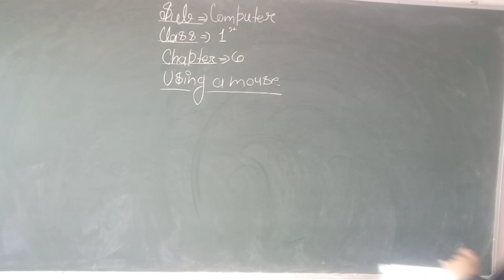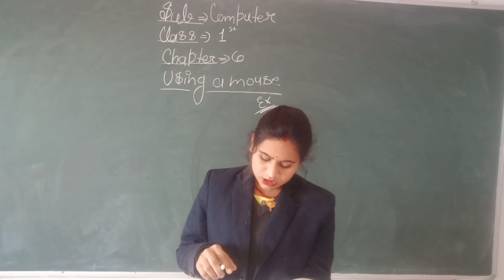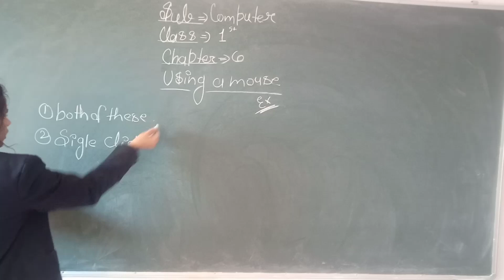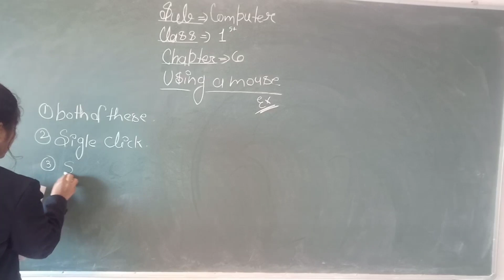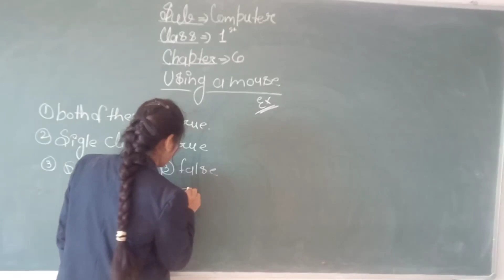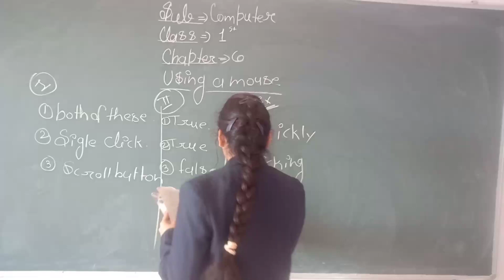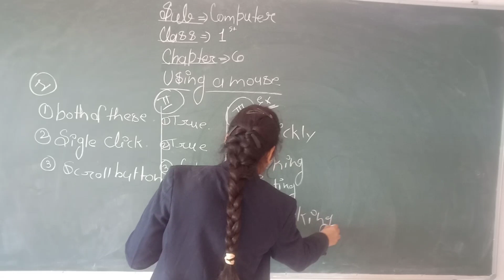class 1 computer [23-1-2021]